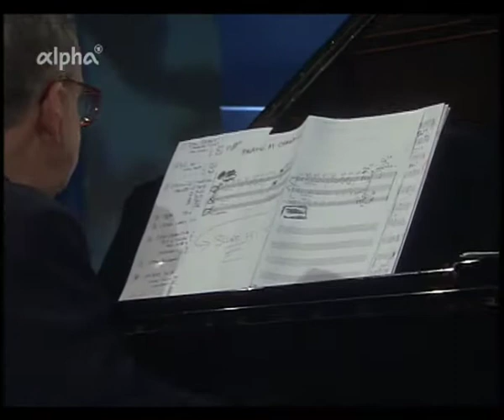West Coast All Stars - Relaxin' Camarillo - Jazzwoche Burghausen 2002